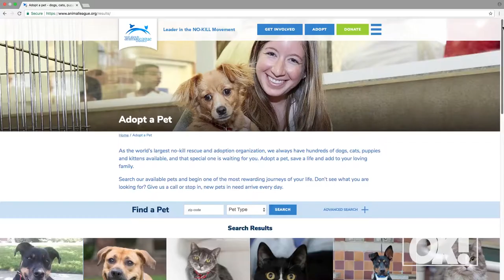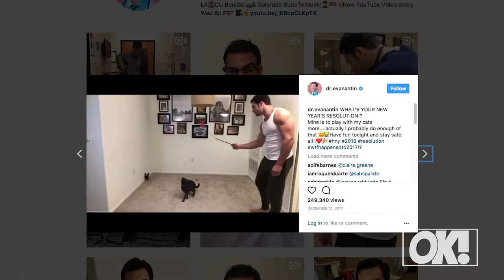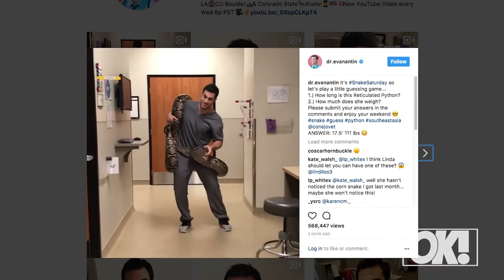'The Sexiest Vet Alive' Plays With Puppies And Our Hearts Are Melting!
PLUS, Dr. Evan Antin reveals the weirdest DM he has ever received.